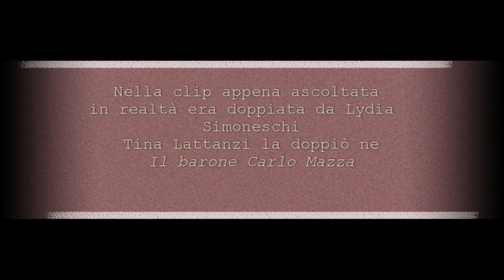Silvana Pampanini tra Lattanzi presunte e Simoneschi vive che parlano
Un breve video da Tv2000, nel quale si parla di Silvana Pampanini e del doppiaggio.